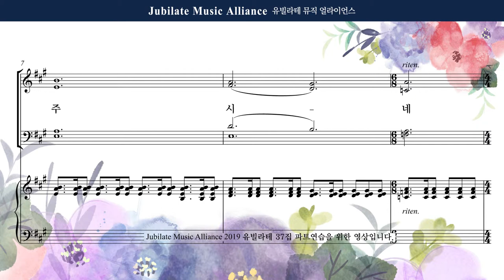[유빌라테 37집] 송영(폐회송). 장은총 - 주님의 사랑이 이 곳에 임하네 - Tenor